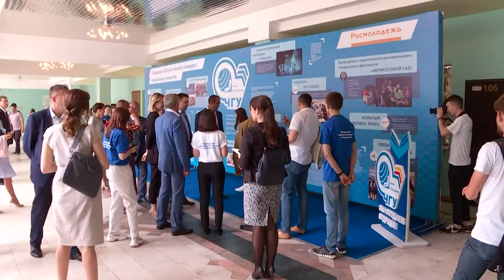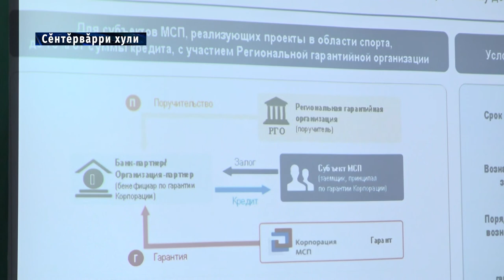Республика 11.06.2019 на чувашском языке. Вечерний выпуск